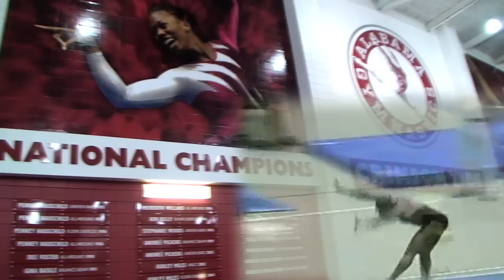Alabama Gymnastics: Bama Legends Episode 1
Alabama Gymnastics opens its Bama Legends series with Penney Hauschild, the Crimson Tide's first NCAA Champion. Hauschild would win four NCAA titles during her Alabama tenure. Join host Morgan Dennis in this look back at Penney's glittering career.